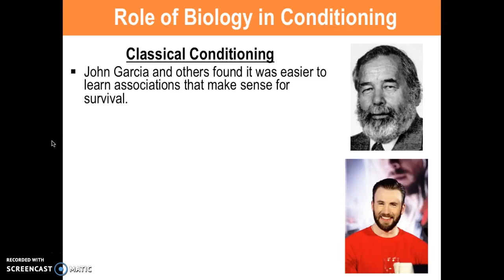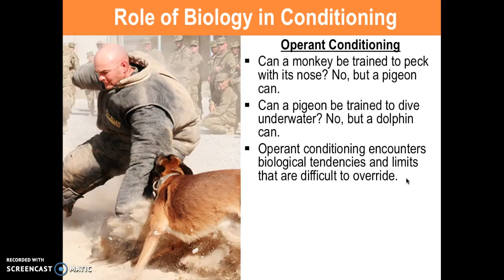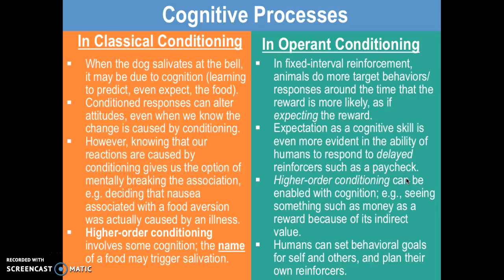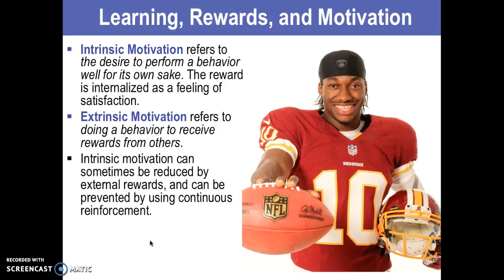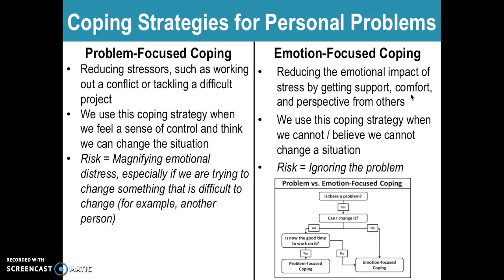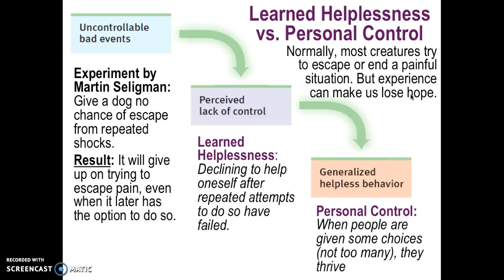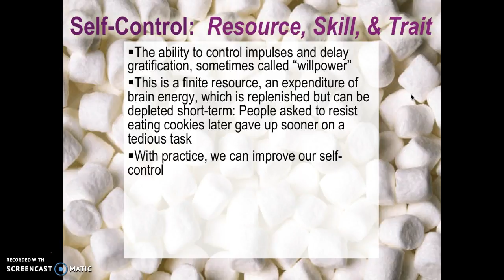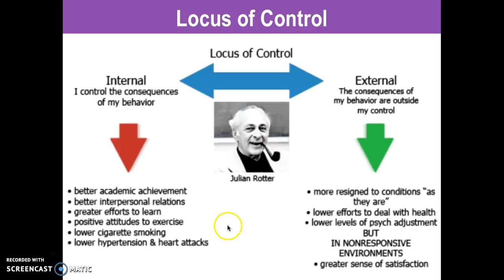Mason Explains: Biology, Cognition, and Learning